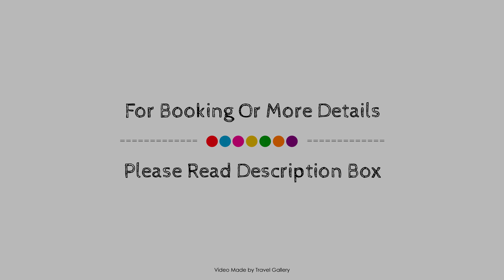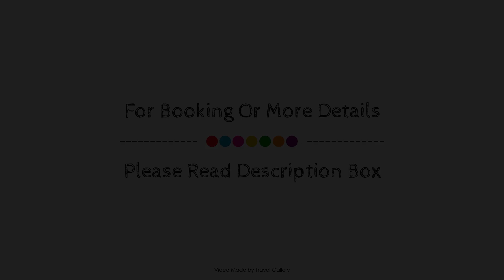King Hotel Cankaya, Ankara, Turkey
About Property:
Set in a prime location of Ankara, King Hotel Cankaya puts everything the city has to offer just outside your doorstep. The hotel offers a wide range of amenities and perks to ensure you have a great time. Free Wi-Fi in all rooms, 24-hour front desk, luggage storage, car park, room service are there for guest's enjoyment. Guestrooms are fitted with all the amenities you need for a good night's sleep. In some of the rooms, guests can find air conditioning, heating, wake-up service, desk, mini bar. Entertain the hotel's recreational facilities, including outdoor pool, garden. Convenience and comfort makes King Hotel Cankaya the perfect choice for your stay in Ankara.
Searching For
1. King Hotel Cankaya - Ankara
2. King Hotel Cankaya - Ankara Virtual Tour
3. King Hotel Cankaya - Ankara Rooms
4. King Hotel Cankaya - Ankara Amenities
5. King Hotel Cankaya - Ankara Videos
6. King Hotel Cankaya - Ankara Offers
7. King Hotel Cankaya - Ankara Deals
Audio Credit:
Track Title: Reasons To Hope
Artist: Reed Mathis